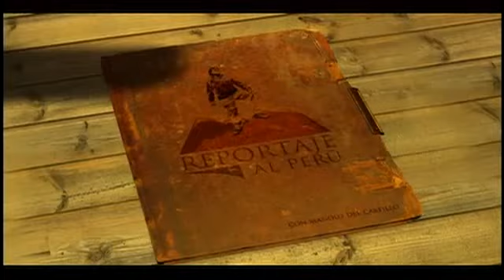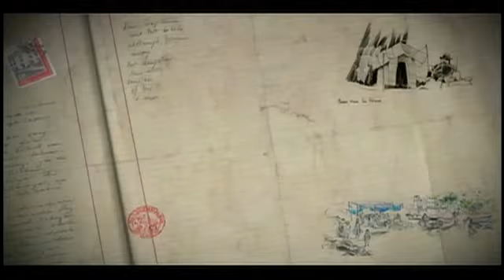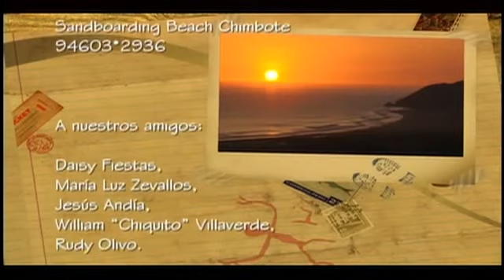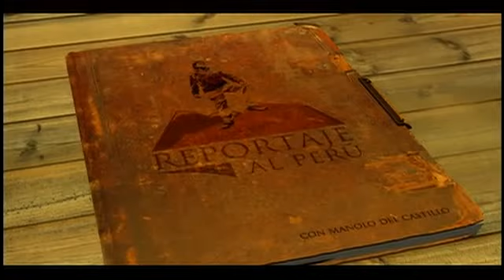Conozca la Ciudad de Chimbote - Parte II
Puerto Pesquero de Chimbote  - Perú
Chimbote - El territorio en el que actualmente se ubica Chimbote ha sido sucesivamente poblado por las culturas Moche, Wari, Recuay, Chimú e Inca. Lo atestimonian los centros arqueológicos de Punkurí, Pañamarca, Huaca San Pedro, El Castillo, San José de Moro, entre otras. Se piensa que una misma etnia pobló estas tierras, los Mayao, pero los aborígenes fueron luego dispersados y diezmados al acontecer la Conquista de América.
En 1774, en el libro Introducción y Descripción de las Provincias pertenecientes al Arzobispado de Lima por Cosme Bueno aparece por primera vez el nombre de Chimbote en un documento oficial. La referencia narra "...que la antigua Villa de Santa María de la Parrilla (Santa), tiene anexo un pueblecito de pescadores nombrado Chimbote". La etnografía refiere a estos primeros pobladores como pescadores procedentes del balneario de Huanchaco, al oeste de Trujillo, por lo que se les denominó huanchaqueros. En un resumen "Historia de Chimbote" de Enrique Olivera Arroyo, aparece un alcance acerca del nombre de Chimbote. Comenta el autor que en unos mapas elaborados por un corsario Basil Ringrose, en el año 1682, aparece el nombre de "Chimbote" estos mapas se encuentran en Londres en el National Maritime museum. En 1815, se otorga la titularidad de estos terrenos a los pobladores por Martín Plaza Larrabeitia, Sub Delegado Auxiliar de la Corona de España, cuando la población apenas sobrepasaba la centena. Sus pobladores se dedicaban, principalmente, a la pesca artesanal y a la tala de leña.
En la década de los años 1950, se consolida la actividad portuaria con la constitución de la Corporación Peruana del Santa, la construcción de la central hidroeléctrica del Cañón de Pato y el inicio de las actividades siderúrgicas. Hacia esa época ya había en la periferia de la ciudad algunas procesadoras de pescado.
Sin embargo, es recién en los años 1960 que comienza la explotación masiva, en gran parte a la iniciativa de Luis Banchero Rossi, comenzándose el éxodo migratorio desordenado debido a la elevada demanda de mano de obra. Éste crecimiento implicó, además, la llegada de comerciantes y servicios que hicieron al crecimiento de la ciudad caótico y desproporcionado de los planes.
Las últimas décadas han sido para Chimbote de reorganización y ordenamiento en proceso. Tras el descalabro de la industria pesquera y un nuevo El Niño fuerte hacia 1983 se volcó los intereses en la agroindustria, el turismo y el comercio. Durante los últimos años han sido notables los esfuerzos por la recuperación de la bahía y la remodelación de varios edificios y lugares públicos.

ONG INTERCÂMBIO CULTURAL & SOCIAL
Intercâmbio Cultural - Educação - Esporte
Escola do Empreendedor Social
Formação Profissional
Cursos de qualificação e capacitação
Cursos Profissionalizantes
Cursos de Idiomas
Treinamentos Profissionalizantes
Fomento à Educação Empreendedora
Negócios Sociais Sustentáveis
Ecoturismo Sustentável
Responsabilidade e Inclusão Social
Entre em contato com a nossa Central de Relacionamento.
Estamos a sua disposição e para maiores informações entre em contato com a nossa equipe e saiba mais sobre nossos produtos, cursos e ofertas que podem ser muito mais vantajoso para você.
SKP:  william.alvear
SKP:  vonberlius.moreno
Para à ONG Intercâmbio Cultural & Social será um prazer atender você!
Estamos sempre prontos pra atendê-lo você!
Equipe de relacionamento ONG Intercâmbio Cultural & Social!!!...
Cuiabá/MT  ~  Mato Grosso  ~  Brasil